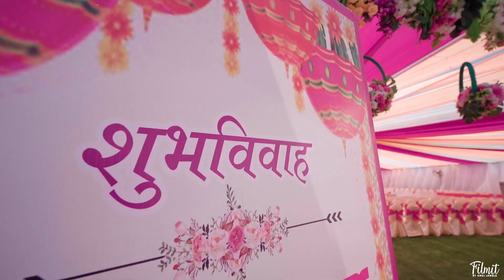Wedding Video || Dr.Vishal Weds Dr. Snehal